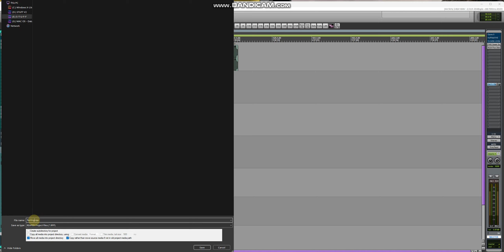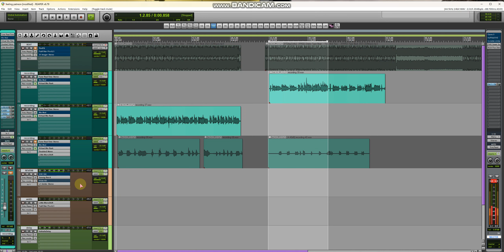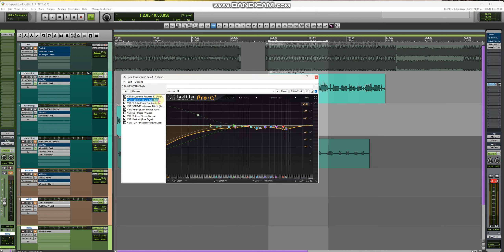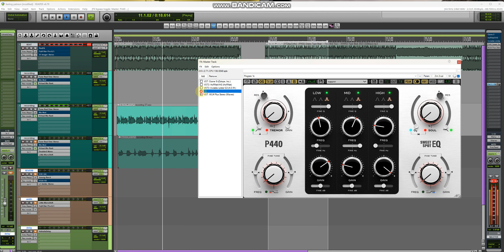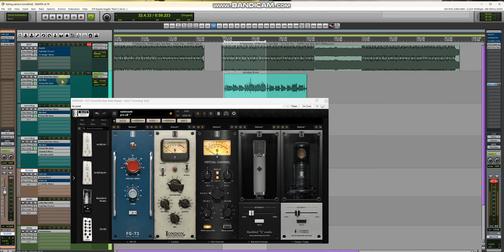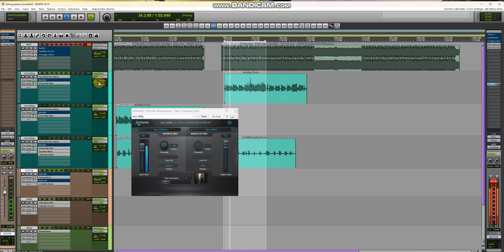travis scott type vocal mix 2023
USED -FOCUSRITE 2I2 3RD GEN
BLUEBIRD SL